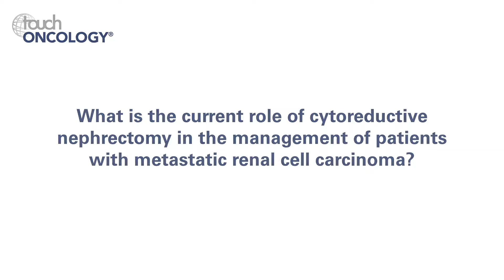Arnaud Méjean, ASCO 2018 – Cytoreductive nephrectomy and the CARMENA trial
Arnaud Méjean from the HEGP, Université Paris Descartes and ADHP in Paris, France, discusses the place of cytoreductive nephrectomy in the management of patients with metastatic renal cell carcinoma, and how this approach may change based on the results of the CARMENA trial.

1.  What is the current role of cytoreductive nephrectomy in the management of patients with metastatic renal cell carcinoma? (0:11)
2.  How did the advent of targeted therapies affect the use of cytoreductive nephrectomy? (0:32)
3.  Could you tell us a little about the design of the CARMENA clinical trial? (0:58)
4.  What were the findings of this study? (2:02)
5.  What patients are most likely to benefit from this approach? (3:08)

Speaker disclosures: Arnaud Méjean has nothing to disclose in relation to this video interview.

Filmed at the American Society of Clinical Oncology (ASCO) Annual Meeting 2018, Chicago, IL, US, June 1–5 2018